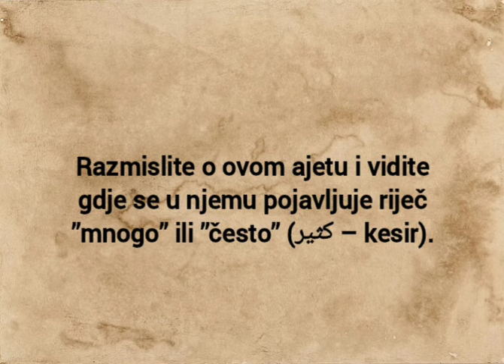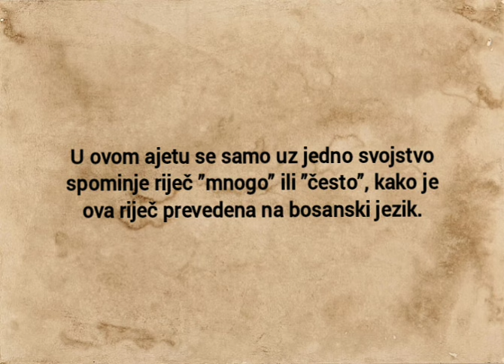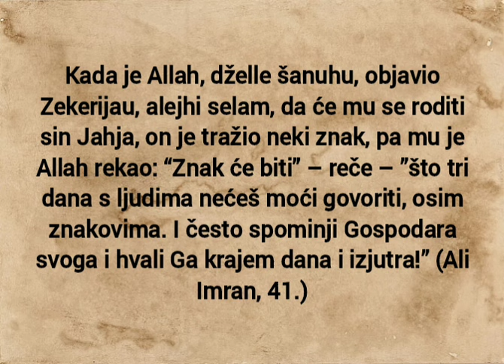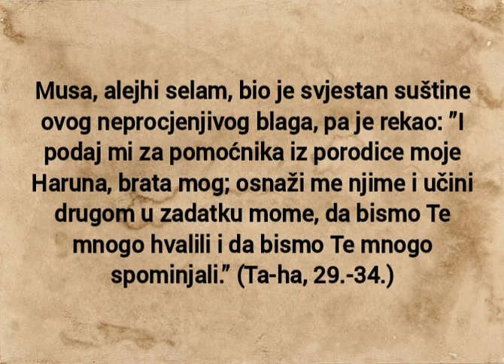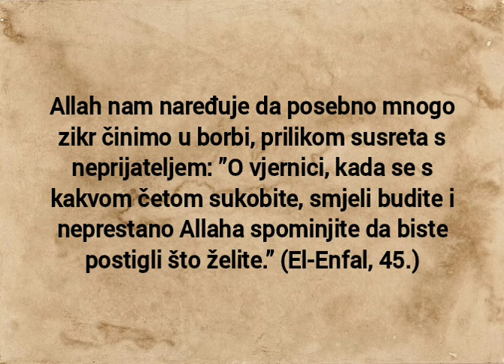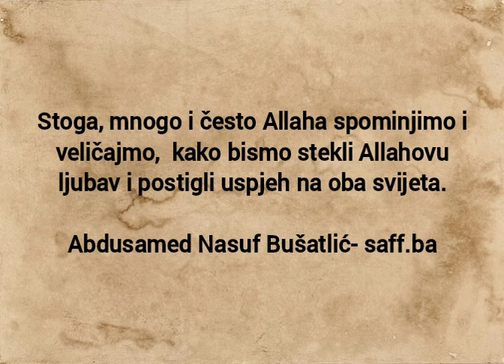BLAGOSTANJE I USPJEH